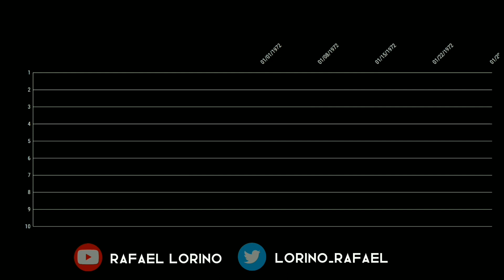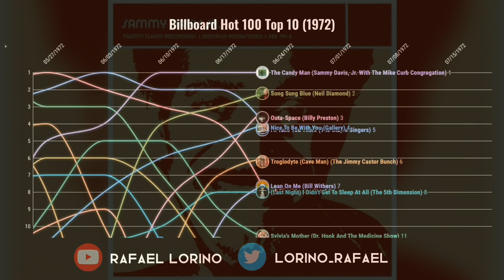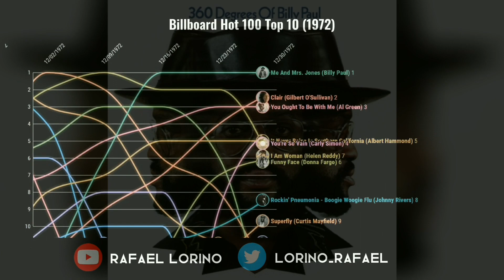Billboard Hot 100 Top 10 (1972)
Top 10 songs every week from Billboard Hot 100 (Year 1972)

Number 1 Hits:
Brand New Key (Melanie)
American Pie (Don McLean)
Let's Stay Together (Al Green)
Without You (Nilsson)
Heart of Gold (Neil Young)
A Horse with No Name (America)
The First Time Ever I Saw Your Face (Roberta Flack)
Oh Girl (The Chi-Lites)
I'll Take You There (The Staple Singers)
The Candy Man (Sammy Davis Jr.)
Song Sung Blue (Neil Diamond)
Lean on Me (Bill Withers)
Alone Again (Naturally) (Gilbert O'Sullivan)
Brandy (You're a Fine Girl) (Looking Glass)
Black and White (Three Dog Night)
Baby, Don't Get Hooked on Me (Mac Davis)
Ben (Michael Jackson)
My Ding-a-Ling (Chuck Berry)
I Can See Clearly Now (Johnny Nash)
Papa Was a Rollin' Stone (The Temptations)
I Am Woman (Helen Reddy)
Me and Mrs. Jones (Billy Paul)